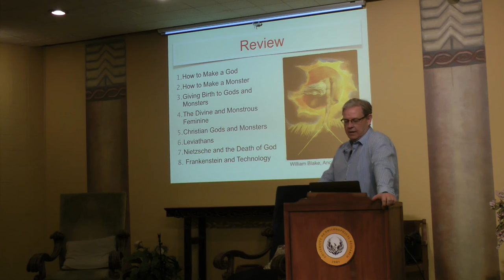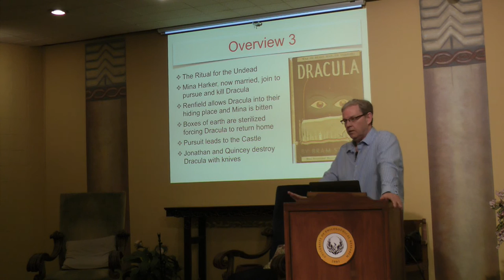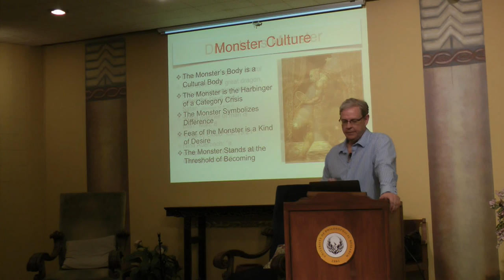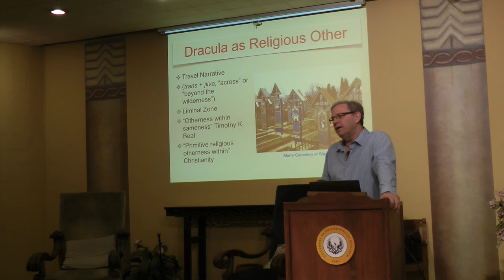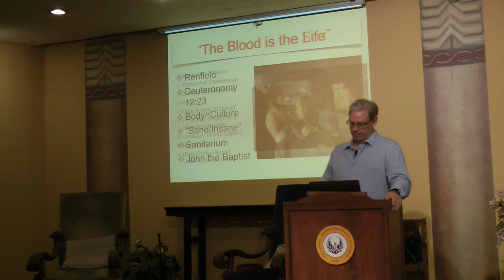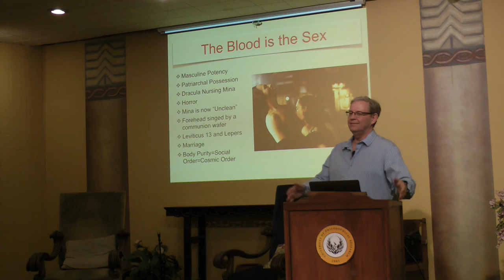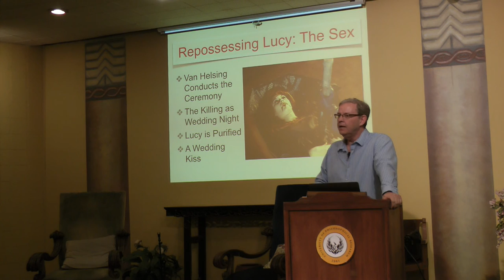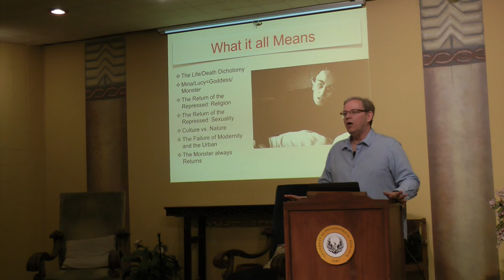Dracula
GODS AND MONSTERS: Lecture 9

The Hopes and Fears of Eternal Life